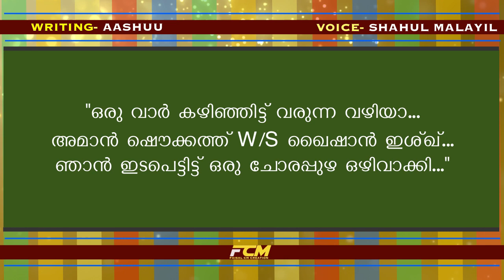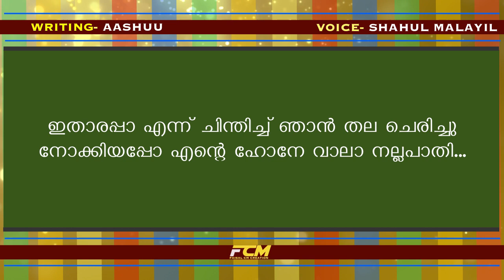എന്റെ റൂഹിന്റെ പാതി / Part 82 / ഒരു യുദ്ധം നടക്കും / Ente Roohinte Paathi / Shahul Malayil / Aashuu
ENTE ROOHINTE PAATHI
PRESENTATION BY SHAHUL MALAYIL
WRITING BY AASHUU